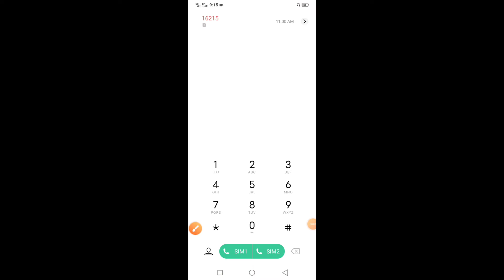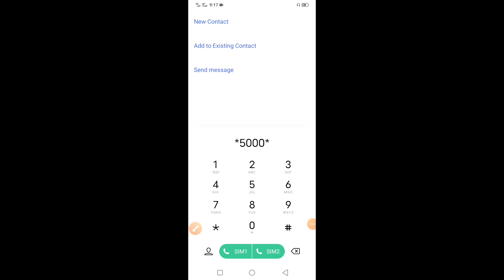banglalink free 1gb code 2022 | bl free net 2022 | bl free mb | bl free 1gb data 2022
Search Keyword 👇👇

banglalink free 1gb code 2022
bl free mb
free mb 2022
free net 2022
free mb banglalink 2022
banglalink free mb
mb free
bl free data
free data 2022
banglalink free mb code 2022
banglalink free mb 2022
banglalink mb offer
free mb
bl free internet code 2022
ফ্রি এমবি বাংলালিংক
বাংলালিংক ফ্রি ইন্টারনেট ২০২২
banglalink 3 gb free